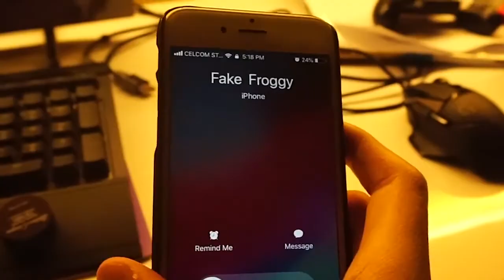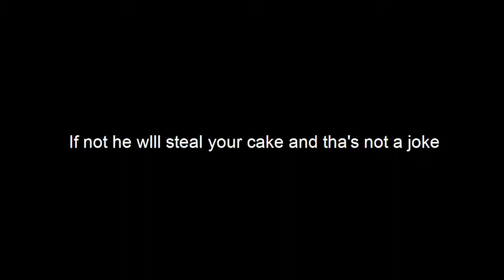'I have no friends'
Music Used